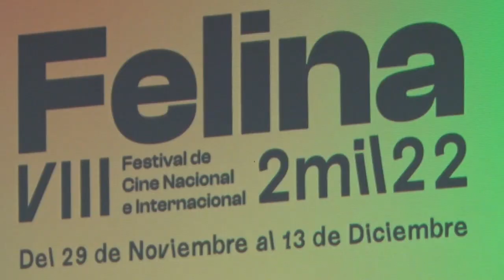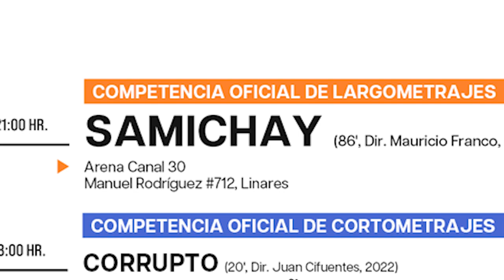PRENSA miércoles 30 11 22 FELINA EN ARENA CANAL 30